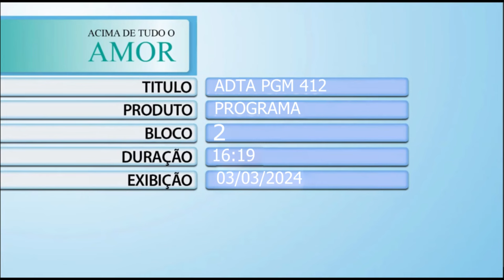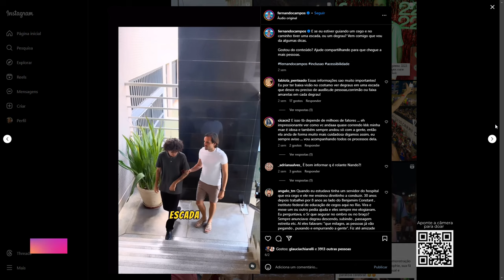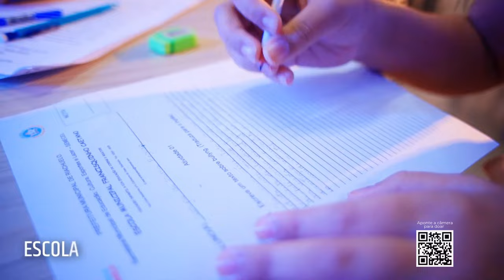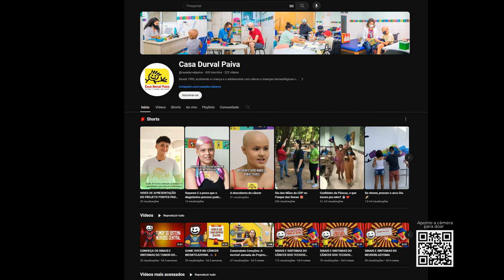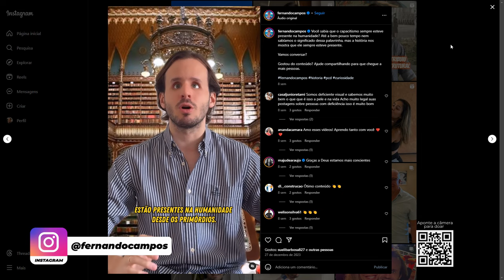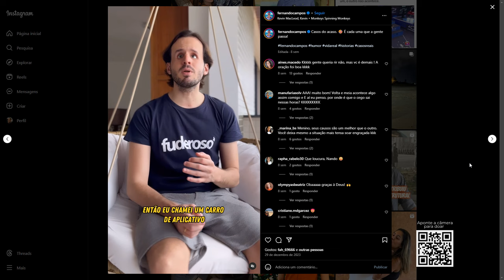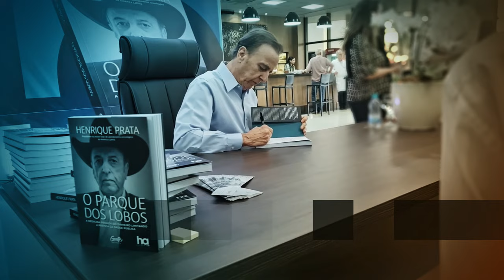Acima de Tudo o Amor – Parceria, solidariedade e superação – 03/03/2024 (Bloco 2)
Este “Acima de Tudo o Amor” está muito especial! 🥹🙏🏼

No primeiro bloco, o presidente do Hospital de Amor, Henrique Prata, mostra um super presente que a unidade infantojuvenil recebeu para alegrar, ainda mais, a rotina dos pequenos pacientes em tratamento na instituição. Graças ao grande amigo e parceiro do HA - o Procurador do Ministério Público do Trabalho (MPT) de Campinas (SP), Dr. Ronaldo José de Lira, e a empresária Renata Zanaga, foram doados carrinhos elétricos para as crianças. 🚗

Já no segundo bloco, a jornalista Carla Scarpelini bate um papo descontraído com o jornalista e influenciador, Fernando Campos – deficiente visual que perdeu a visão aos dois anos em decorrência de um retinoblastoma bilateral. Em sua passagem por Barretos (SP), ele trouxe a palestra “Enxergando o Melhor da Vida”, onde contou sobre a sua história e sobre a sua luta anticapacitista, falando sobre curiosidades de seu cotidiano de cego, trazendo mensagens de superação e positividade. 👀